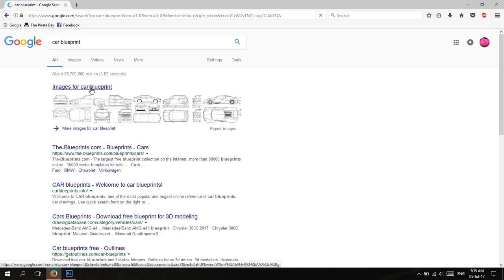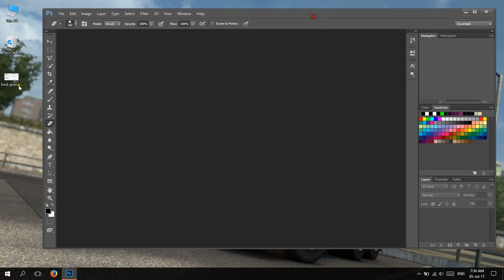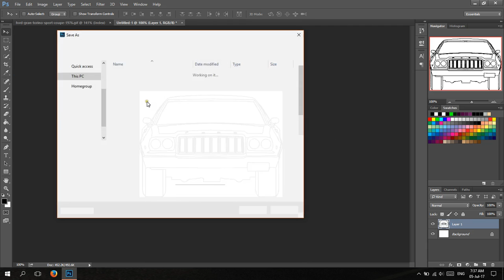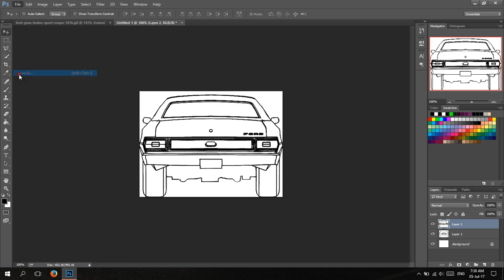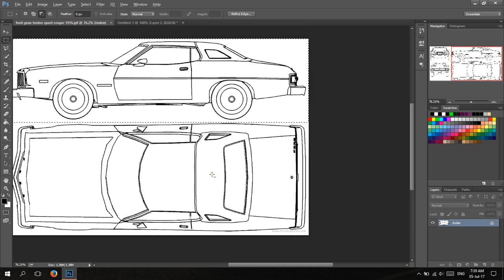How to make a simple car using blueprints in 3Ds Max PART 1